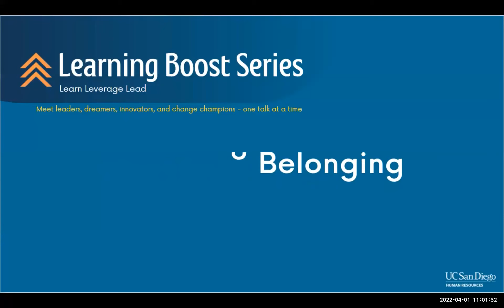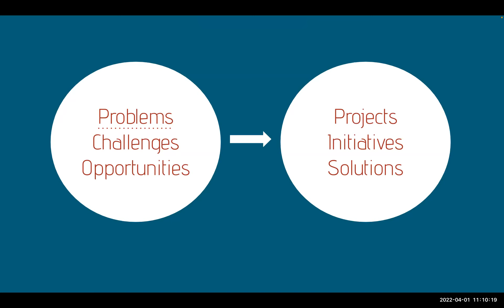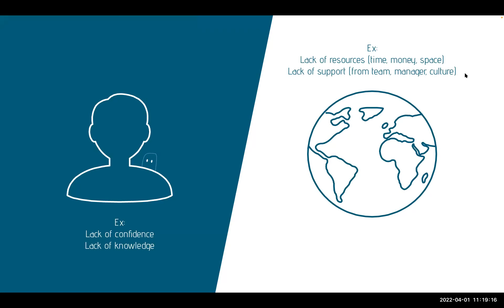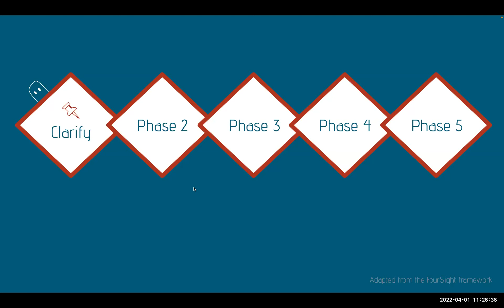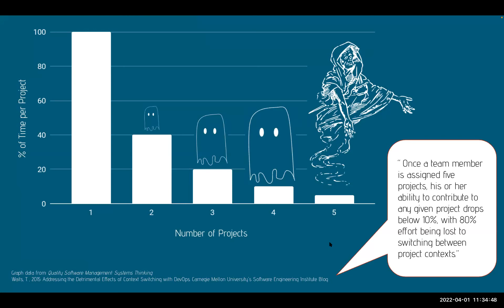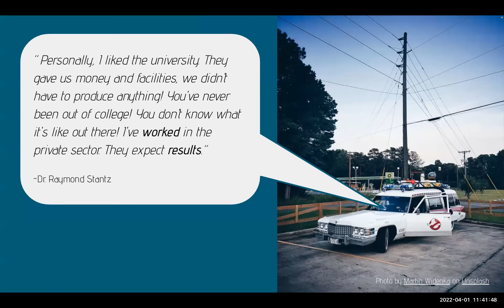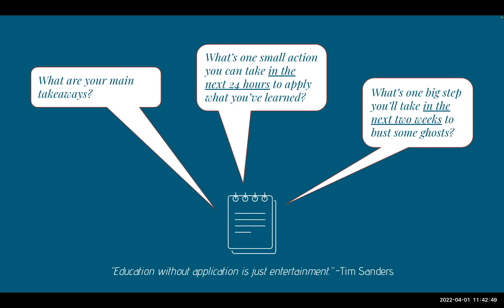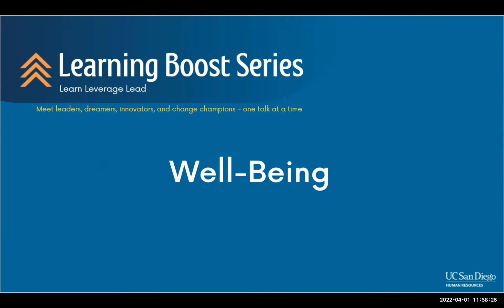Learning Boost: From Haunting Problem to Implemented Solution, with Megan Mozina, Cresta Solutions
Is there a problem that keeps haunting your department? Do you wish you could finally figure out a solution and get it implemented? Learn about a versatile framework, based on the creative problem solving process, for taking your project leadership skills to the next level. Join this talk with Megan to learn how to determine the right problems, generate creative ideas, and fully develop ideal solutions. This will make you the ultimate buster of ghostly problems. After all, you ain’t afraid of no ghost…right?

This episode of the Learning Boost Series was recorded on April 1, 2022.